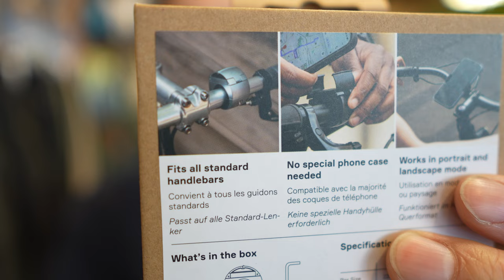[2024/10/22]スマホは自転車に取り付けられるのか!?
▷Chapters

▷今回の動画で登場したもの、こと、場所

▷Editing
DaVinci Resolve Studio 18.6.6
Final Cut Pro 16
Premier Pro 23.00 on MacBook Pro 16-inch, 2019